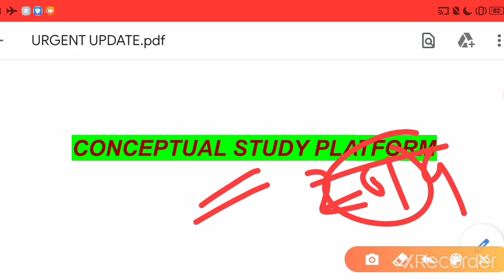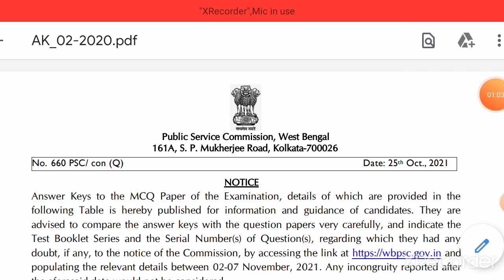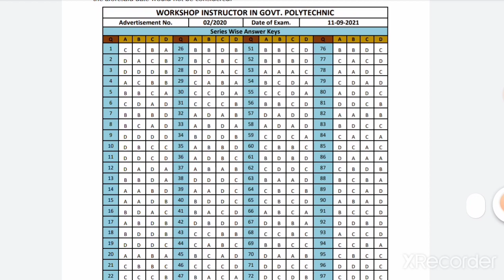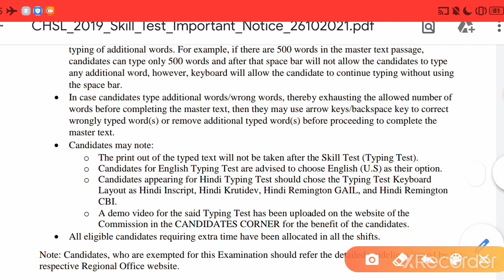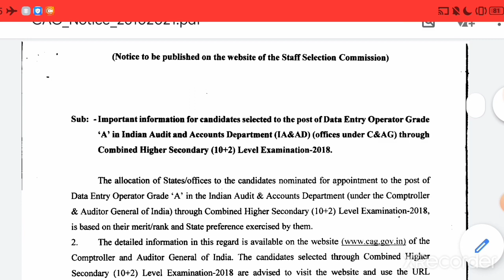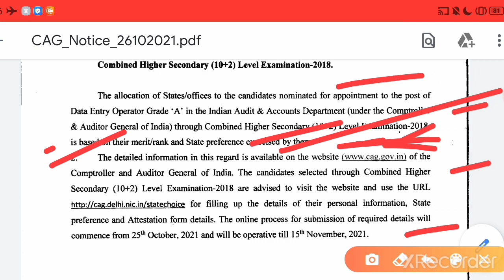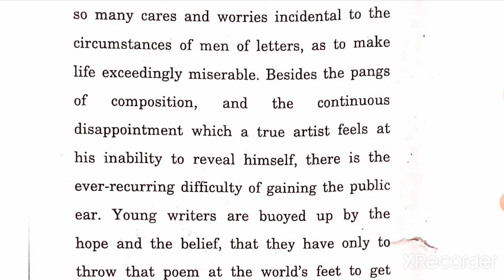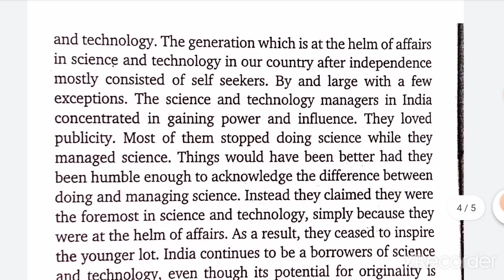CLERKSHIP 2019 TYPING PASSAGE SET-3|PSC CLERKSHIP SPECIAL|ANSWER KEY|CHSL SKILL TEST|CAG|UPSC|PDF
{{ICDS MAINS+ICDS PROMOTION/W.B. POLLUTION CONTROL BOARD/+DIRECT/MSC/MEDICAL OFFICER/ASSISTANT GRADE II/COMMERCIAL INSPECTOR/PROCUREMENT OFFICER/

FIRE OPERATOR/

GRADE III/PHARMACIST/SUB-DIVISIONAL INFORMATION & CULTURAL OFFICER/FISHERY EXTENSION OFFICER

/MISCELLANEOUS/CLERKSHIP/

WELCOME TO THE OFFICIAL WEBSITE OF FCI PUNJAB WATCHMAN RECRUITMENT

*Nabard Grade A Prelims Result*

OFFICIAL WEBSITE OF WEST BENGAL

POLLUTION CONTROL BOARD

WELCOME TO THE OFFICIAL WEBSITE OF INDIAN NAVY

OFFICIAL WEBSITE OF WEST BENGAL CO-OPERATIVE SERVICE COMMISSION RECRUITMENT

WELCOME TO THE OFFICIAL WEBSITE OF RRB KOLKATA

WELCOME TO THE OFFICIAL WEBSITE OF WBSEDCL

OF WEBEL TECHNOLOGY LIMITED

FOR INTERVIEW LIST OF BSK(বাংলা সহায়তা কেন্দ্র)

FOR RRBs

PSC CLERKSHIP 2019 TYPING TEST|DV DATE|JOINING|WAITING LIST|PART-2|UPSC|RESULT|ADMIT OUT|FULL INFO

CLERKSHIP TYPING & D.V. (EXP) DATE|TYPING PASSAGE|MERIT LIST ORDER|UPSC CSE 2021 GS PAPER|SSC SKILL